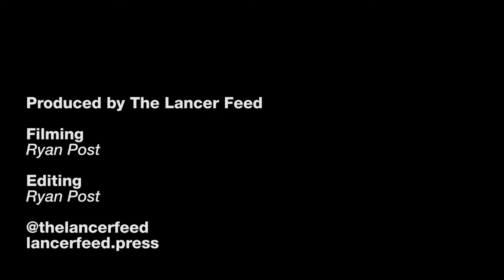Homecoming 2018: Friday Night Tailgate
Filming: Ryan Post
Editing: Ryan Post
Visit lancerfeed.press